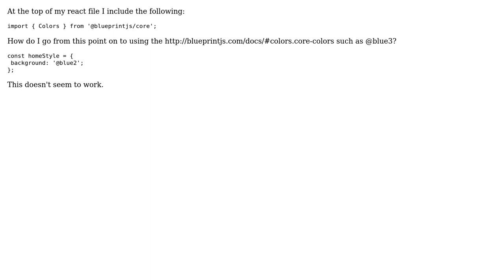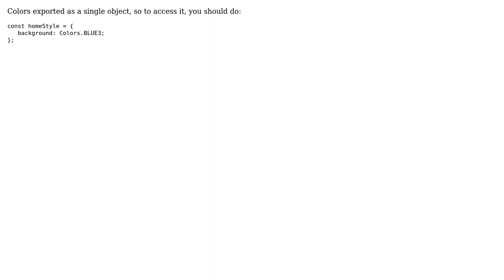How do I use Colors in BlueprintJS?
With thanks & praise to God, and with thanks to the many people who have made this project possible! | Content (except music & images) licensed under CC BY-SA | Music | Images & others | With thanks to user Shahzeb Khan user Andrii Starusiev and the Stack Exchange Network Trademarks are property of their respective owners. You are responsible for your own actions.